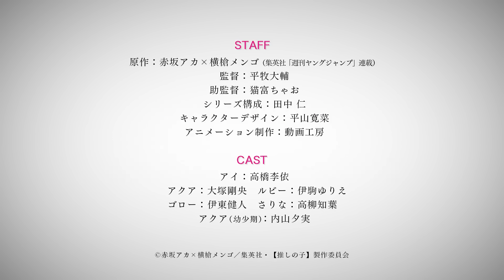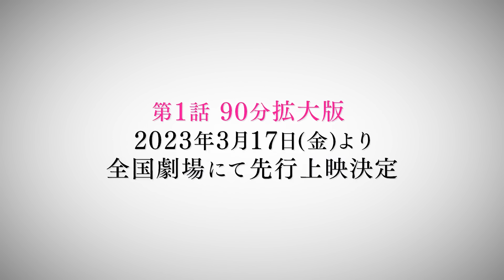Oshi No Ko Opening Song Full | Idol by YOASOBI (HD Version)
Oshi No Ko OP/Opening Song -  Idol by YOASOBI
Oshi No Ko Opening Song
"Idol" - YOASOBI